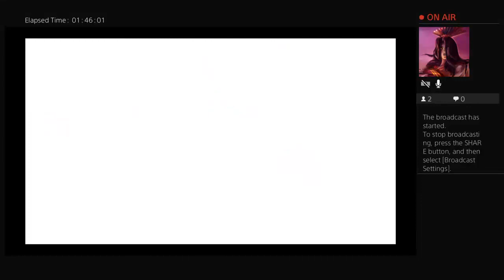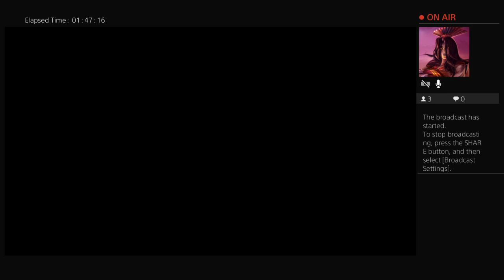KH3 Proud Mode - 1st Playthrough